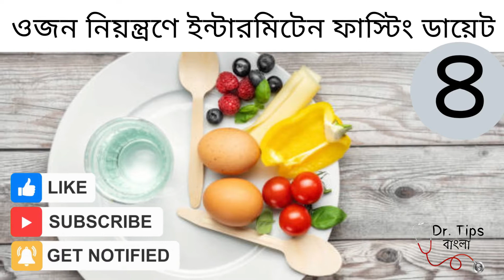সুস্বাস্থ্যকে উপভোগ করতে চাইলে ১০ টি পরামর্শ আপনাকে মেনে চলতে হবে।।Bangla health tips for healthy l।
Health tips in Bengali on How to be healthy and fit easily in Bangla.
আপনার স্বাস্থ্যকে ভালো রাখতে চাইলে অবশ্যই ১০ টি পরামর্শ আপনাকে মানতে  হবে।health Tips in Bangla |Best health tips for all.